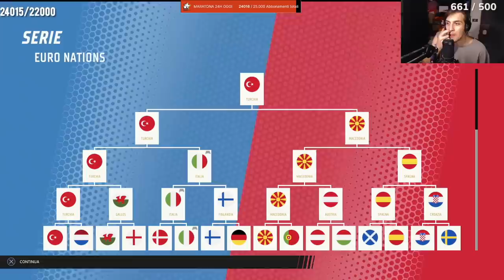MODALITA' "MONDIALI" IN ANTEPRIMA SU FIFA 23